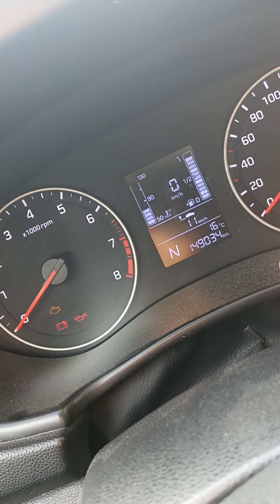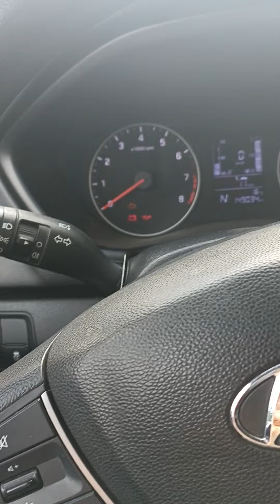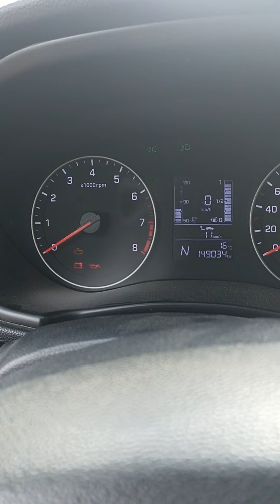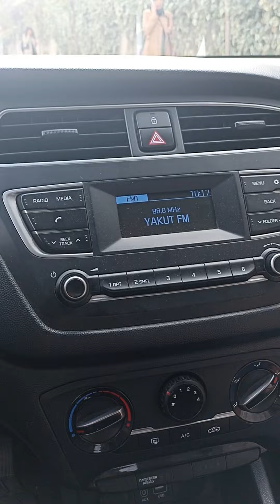Direksiyon sınav için bilgi